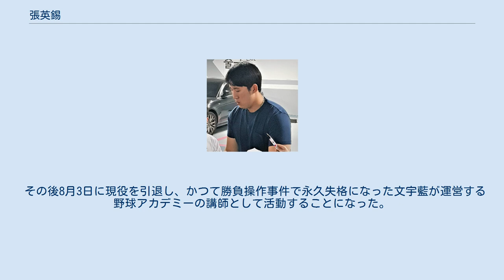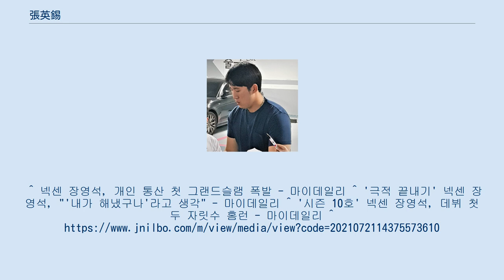張英錫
張 英錫（チャン・ヨンソク、장영석、1990年5月14日 - ）は、大韓民国出身の元プロ野球選手（内野手）。
一旦打者から投手に転向し、また打者に再転向したという異色の経歴を持つ。
 2009年にソウル・ヒーローズに入団した。
 2010年は趙重槿、呉在一などとファースト争いを繰り広げて65試合に出場。
しかしレギュラー定着には至らなかった。
 2011年には6月21日のLGツインズ戦で2軍に下がった後、打撃不振を理由に投手に転向した。
 しかし活躍を見せられずわずか2試合の出場にとどまり、シーズン後には内野手に復帰した。
 2012年のシーズン後に警察野球団に志願し、合格した。
2013年に契約し翌年に除隊されチームに復帰。
 除隊後は主に三塁手として出場するが、2016年のシーズンは一塁手のバックアップでも多くの出場をした。
 2017年は7月29日三星ライオンズの林大韓を相手にデビュー初満塁ホームランを打った。
さらに9月3日の起亜タイガース戦では金鎭尤を相手にサヨナラ安打を記録し6点差からの大逆転勝利に貢献した。
また9月10日はSKワイバーンズ戦でメリル・ケリーを相手にホームランを放ち、初二桁本塁打を記録した。
 最終的に2017年のシーズンは60試合に出場し、2割台の打率、50安打、30得点、38打点、12本塁打で自己最高記録を記録した。
 2018年には前年に見せた姿のために期待を得て個人歴代最多試合に出場したが、成績は前年度より減少し期待以下の姿を見せた。
 2019年は序盤こそレギュラー三塁手として打点1位を記録したが、シーズンが進むほど打撃記録が下落した。
 2020年1月、朴峻太とのトレードで起亜タイガースへ移籍した。
 しかし起亜では1年半の在籍で僅か4安打2打点0本塁打の記録しか残せず、2021年7月20日に金明燦、文善載、黄仁俊と共にウェーバー公示を要請された。
しかし獲得を希望するチームはなく、7月28日に自由契約選手になった。
 その後8月3日に現役を引退し、かつて勝負操作事件で永久失格になった文宇藍が運営する野球アカデミーの講師として活動することになった。
^ 넥센 장영석, 개인 통산 첫 그랜드슬램 폭발 - 마이데일리 ^ '극적 끝내기' 넥센 장영석, "'내가 해냈구나'라고 생각" - 마이데일리 ^ '시즌 10호' 넥센 장영석, 데뷔 첫 두 자릿수 홈런 - 마이데일리 ^